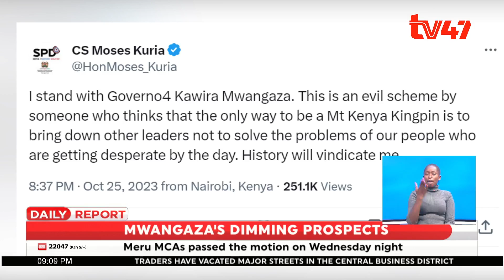Senate receives notice on Governor Mwangaza's impeachment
The Senate is in receipt of a notice of motion for the impeachment of Meru governor Kawira Mwangaza. This comes as opinions remain varied regarding the events of last night that saw Kawira Mwangaza unanimously impeached.